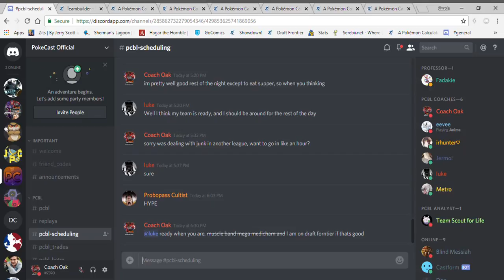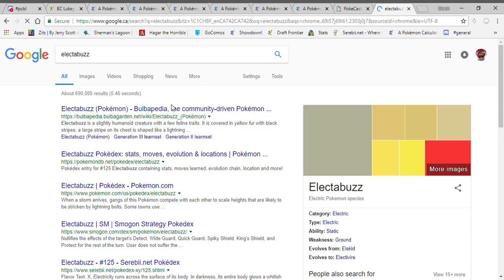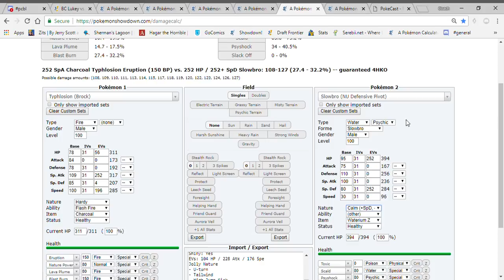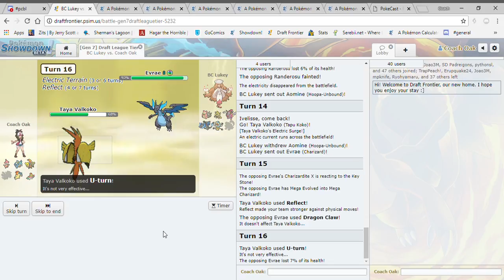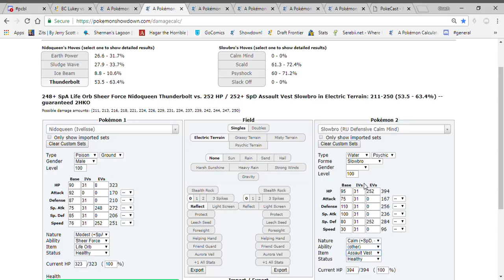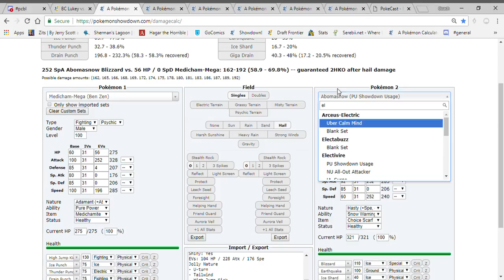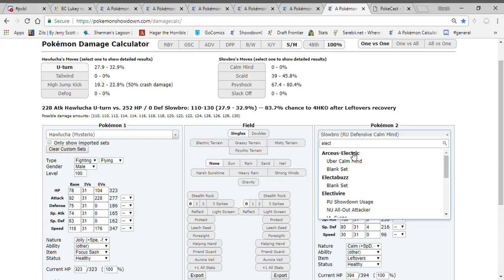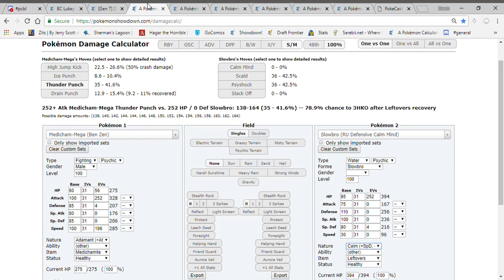Mummy Mayham! Much Madness! PCBL Semis vs Humilau Hustlers